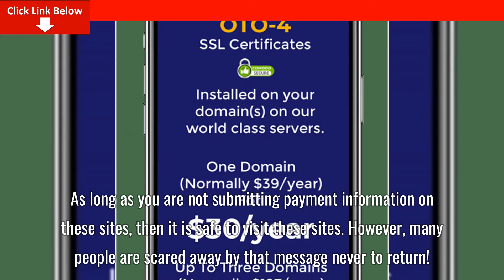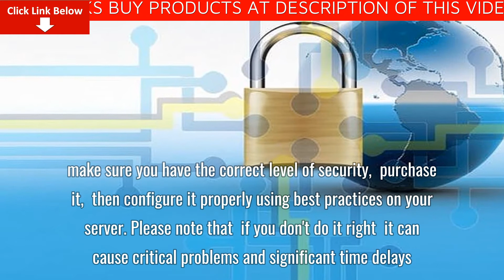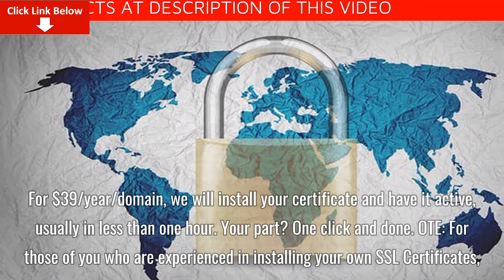MobiFirst SSL 3 Certificates Best Full Review + Demo – DISCOUNT Code 50% Off Promo + Activator + Tut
MobiFirst SSL 3 Certificates Best Full Review + Demo – DISCOUNT Code 50% Off Promo + Activator + Tutorial
Security for your sites isn't a "choice" anymore. Instead, it is now mandatory and an Internet "best practice."
If you have clicked on a link to a site and been confronted with a "this site is not secure" message, then you know how disconcerting it can be.
Many of us know that there is nothing "wrong" or "malicious" with the site, it ONLY means that the site does not have an SSL certificate or that the certificate has expired. As long as you are not submitting payment information on these sites, then it is safe to visit these sites.
However, many people are scared away by that message never to return!
Security Point 1
What exactly is an SSL Certificate
and what will it do for a site?
SSL stands for Secure Socket Layer (SSL). A SSL-secured site will have HTTPS (S = Secure) at the beginning of the URL.
SSL certificates allow information to be securely transferred from a browser to a server.
SSL provides the encrypted security to protect communications from being intercepted or manipulated. In other words, it will make information unreadable except at the intended destination.
SSL Certificate:
Builds Trust And Brand Power For Visitors And Customers
Allows Orders Or Payments To Be Placed On The Site
Allows Personal Information To Be Collected
Protects Against Cybercriminals
Improves SEO Rankings
Security Point 2
How do you add a SSL Certificate to your site?
If you are going to add a SSL Certificate yourself, you must search out a trusted provider who also offers tech support; make sure you have the correct level of security; purchase it; then configure it properly using best practices on your server.
Please note that -- if you don't do it right -- it can cause critical problems and significant time delays.
In fact, a malformed certificate can bring down the whole server that it is on taking out all the sites that are on it!!
Security Point 3
That's why we at MobiFirst offer SSL Certificates and Installation for you.
We give you the peace of mind that you need about installation and the speed of doing it for you and having it active quickly. AND our certificates are ACCEPTED ON MOBILE.
For $39/year/domain, we will install your certificate and have it active, usually in less than one hour.
Your part? One click and done.